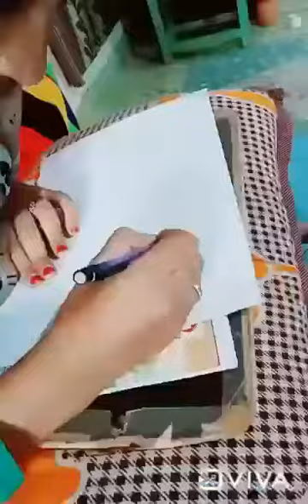SATURDAY ACTIVITY 31-07-2021(PART 1)S.B.N. SR. SEC. SCHOOL, NAWA CITY